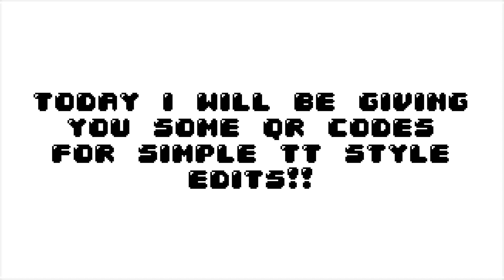basic tt style qr codes for videostar!!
hey welcome to this video!!! creds are not needed but dont claim them as your own!!!